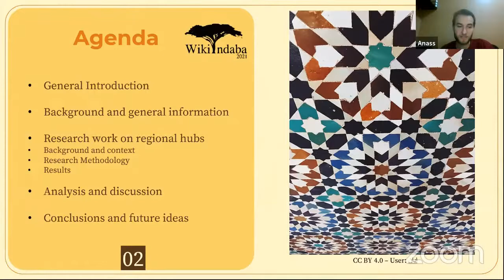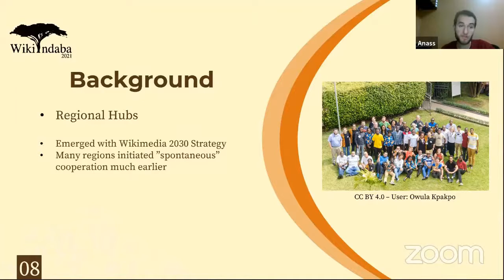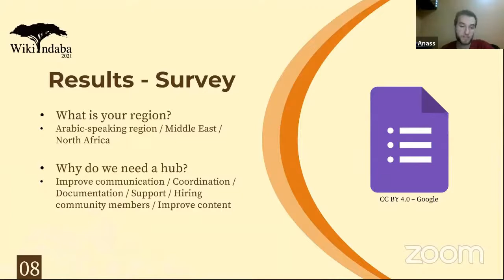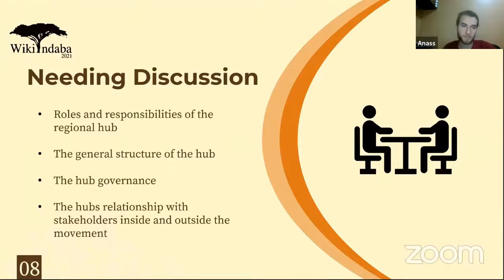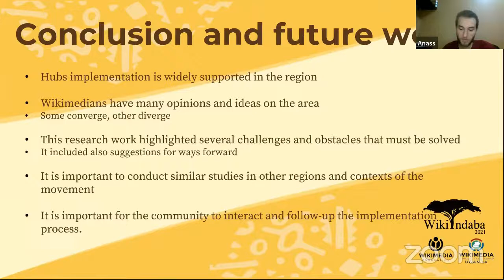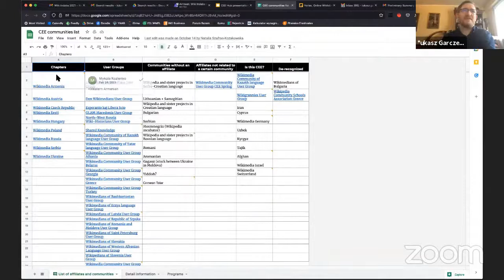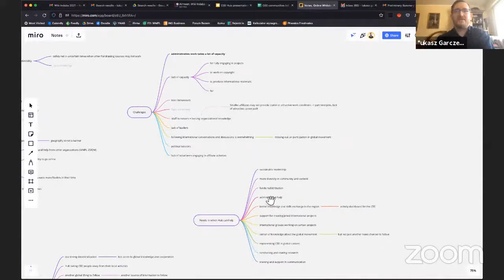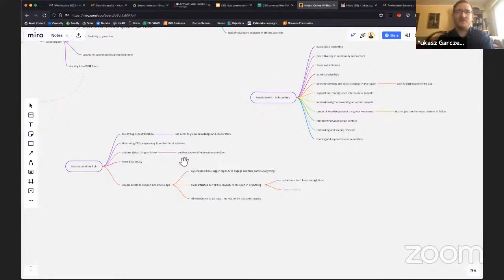CEE Meets African Wikimedians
A panel titled "CEE Meets African Wikimedians" by Anass Sedrati and Łukasz Garczewski at WIkimedia CEE Online Meeting 2021